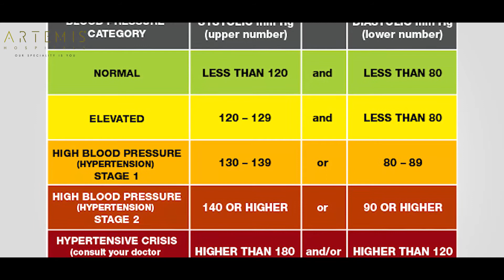Importance Of Maintaining Blood Pressure (BP)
Dr. Rajsrinivas Parthasarathy, Consultant- Stroke & Neurointervention at Artemis Hospitals talks about the importance of maintaining blood pressure (BP) and suggests ways to keep it in check. The normal BP should be less than 140/90 mmHg, beyond that it causes hypertension and stroke. The doctor informs that around 50% of strokes are related to high BP which can be controlled by maintaining a healthy lifestyle and proper medications.